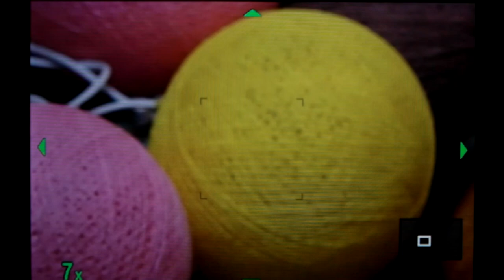OLYMPUS E M1 슈퍼스팟 AF